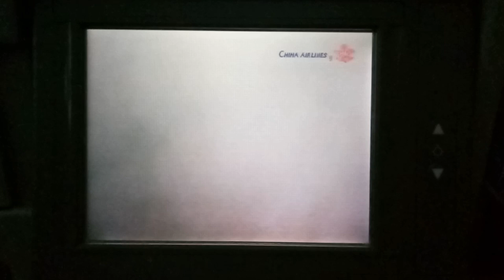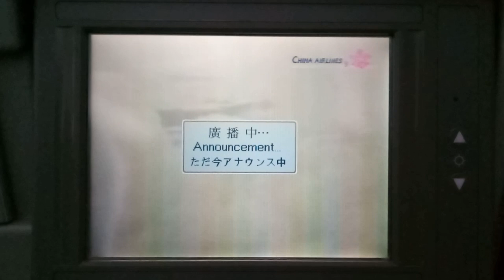中華航空 China Airlines：台北(桃園 TPE) → 日本福岡(福岡 FUK)【飛行途中】(2018.09.21.FRI)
日期：2018年09月21日(五)
時間：09:12、09:17、09:20 (UTC+8)
地點：桃園市，中華航空 China Airlines，Airbus 330-302
班機編號：CI 110
機身編號：B-18315
說明：
機上「個人娛樂系統」：「機外景觀」：「前視景觀」及「俯視景觀」